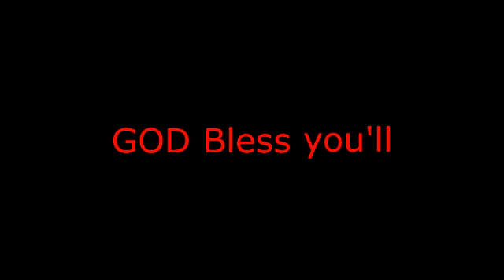Burnout 3: Takedown-Crash (Blastaway Bay)